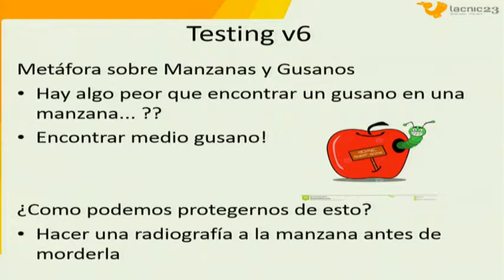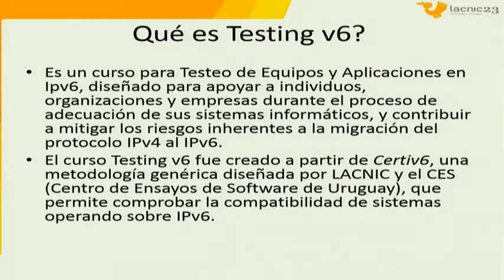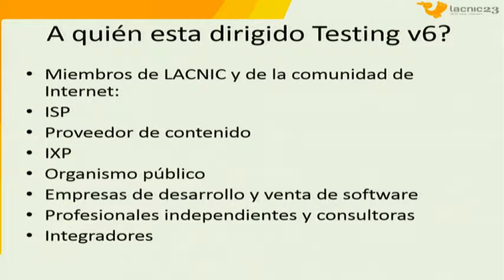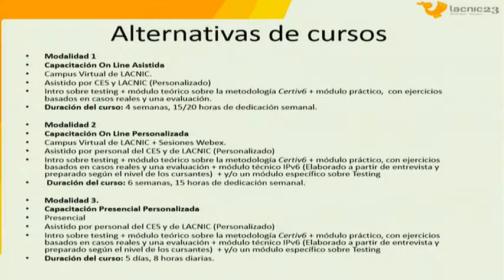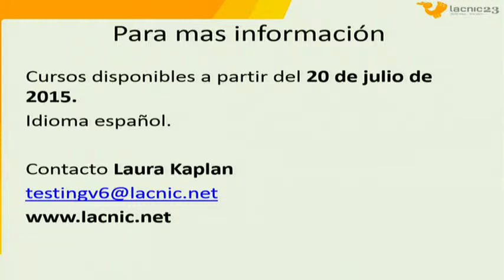lacnic23 Servicio Testing v6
Servicio Testing v6 - Laura Kaplan, LACNIC